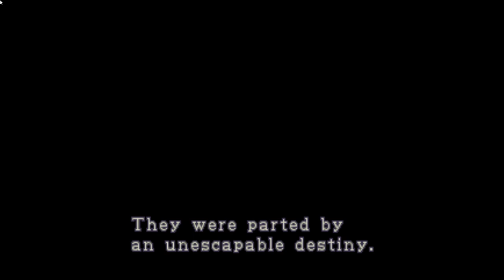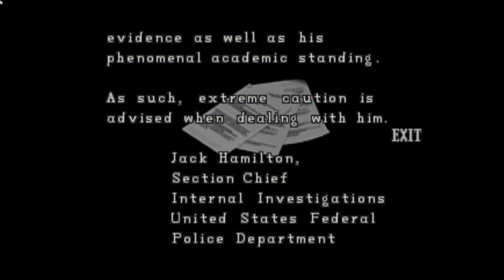Resident Evil 2 Let's play part 1 Claire A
Resident Evil 2 is by far one of the most regarded survival horror games to ever release!!
So join me as we try to escape this nightmare.